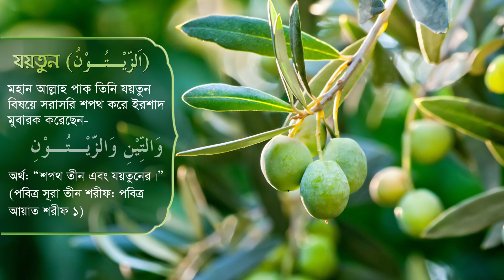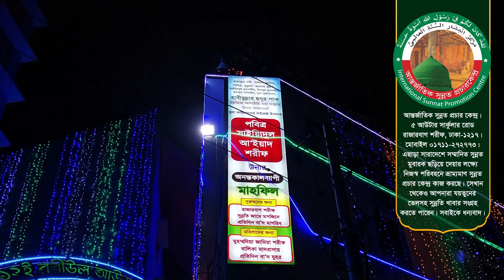খাঁটি জয়তুনের তেল কোথায় পাওয়া যায়? জয়তুন তেলের উপকারিতা Olive oil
আপনার সুন্নতি সামগ্রী, সুন্নতি তৈজসপত্র,  সুন্নতি পোশাক অনলাইনে অর্ডার করতে পারেন।
অর্ডার লিংক সমূহ।

২) Play Store App:  Sunnat (শতভাগ সুন্নত শতভাগ রহমত, শতভাগ সুন্নতি জীবন-যাপনে সুন্নতি খাবার,সামগ্রী, তৈজসপত্র অনলাইনে অর্ডার করতে এপস টি  ডাউনলোড জরুলী)
এপস লিংক Check out "Sunnati"

ফোন-০১৭১১২৭২৭৭৩,০১৭১১৯৯১২৪৬,০১৭১২৭৮২৮৫১,০১৭১১২৭২৭৮৬